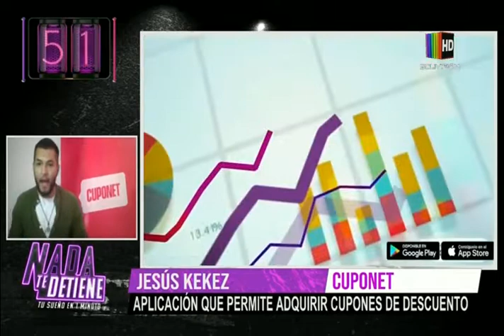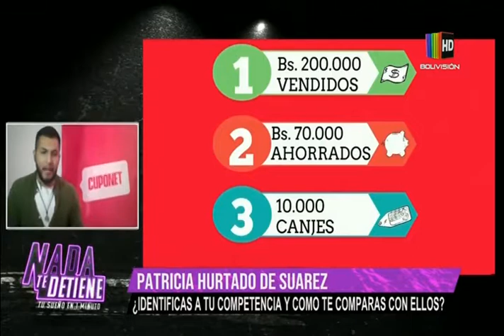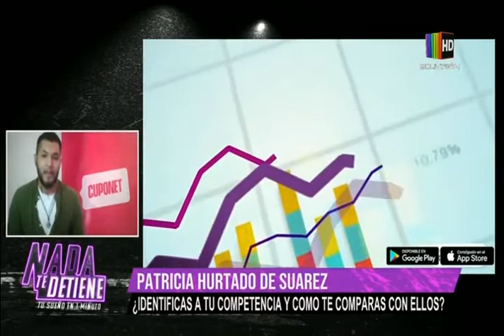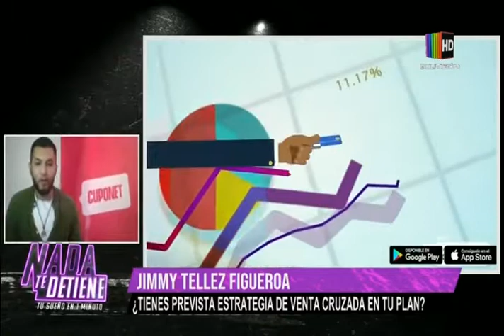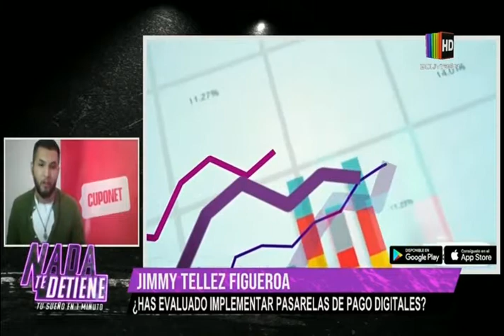Jesús Keke desarrolla aplicación para tener cupones de descuento | Nada Te Detiene: Duelo de ventas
'Cuponet' es el puente perfecto entre empresas que quieren vender y personas que buscan ahorrar dinero comprando
A la fecha, se han canjeado más de 10.000 cupones a través de esta aplicación, la crisis sanitaria ha ayudado a levantar el tráfico de clientes de esta cuponera virtual, ahorrándole dinero a los clientes con los decuentos.